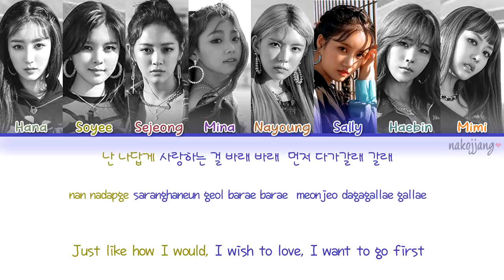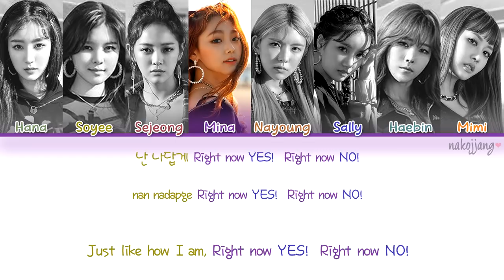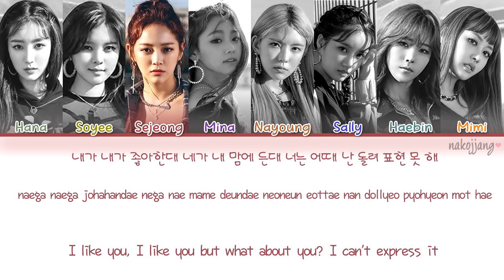GUGUDAN (구구단) – NOT THAT TYPE (Color Coded Lyrics Eng/Rom/Han/가사)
I DO NOT OWN THE PHOTOS AND SONG. NO COPYRIGHT INFRIGMENT INTENDED. SONGS AND PHOTOS BELONG TO JELLYFISH ENTERTAINMENT.

➣ Members are listed in random order.
➣ Color Coding & English Translations may not be 10000% accurate.

Support artist here by watching MV's:

가사 구구단 NOT THAT TYPE
가사 구구단
Not that type gugudan color code
Not that type gugudan karaoke
Gugudan lyrics
Gugudan comeback 2018
Gugudan showcase not that type
Gugudan not that type lyrics
Gugudan not that type color coded
Gugudan not that type official audio
Gugudan not that type eng rom han lyrics
Gugudan not that type eng rom han lyrics color coded
Not that type
Not that type eng rom han lyrics
Not that type eng lyrics
Not that type official audio
Act.5 New Action gugudan
Act.5 New Action
Act.5 New Action gugudan official album
Act.5 New Action full album
Hana, Soyee, Sejeong, Mina, Nayoung, Sally, Haebin, Mimi
Track list
1. "Not That Type"
2. "Be Myself"
3. "너에게" (To you)
4. "Shotgun"
5. "Do It"
6. "Pastel Sweater"